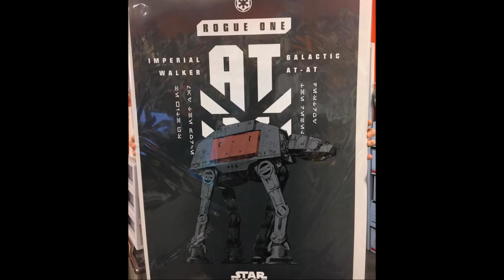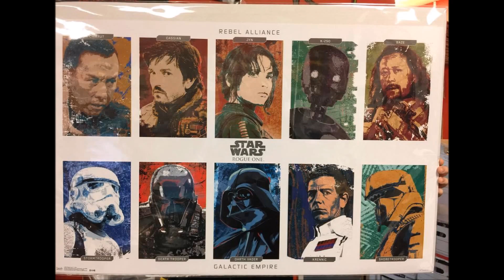STAR WARS Rogue One SPOILER Toy Pics! Part 94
SPOILERS! New pics of action figures, collectibles and new images! Be sure to check my playlists for tons of stuff! More vids soon!